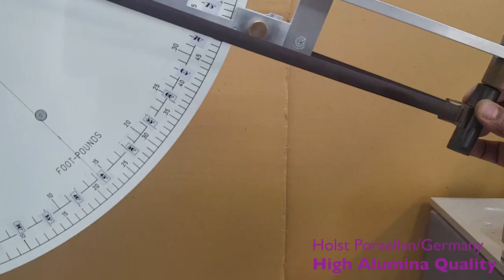Holst Porzellan "Karina" - Kantenschlag Test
In diesem Video testen wir die Kantenschlagfestigkeit eines Holst Porzellan/Germany Fahnentellers der Serie "Karina" aus High Alumina Porzellan. Der internationale Maßstab für Hotelporzellan liegt bei 0,273 joule / 40 grad. Unser High Alumina Porzellan ist deutlich stabiler als dieser Maßstab, das veranschaulichen wir in diesem Video in dem wir den Pendel mit 0,8565 joule / 75 grad auf unseren Teller schwingen lassen.